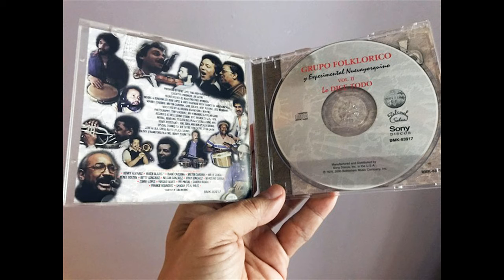Trompeta N Cuero by "Grupo Folklorico Y Experimental Nuevayorquino"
This second album by this wonderful Latin music project – an ensemble who really live up to their name in the way they work with both folksy styles and more experimental modes – all while hitting the best sort of hip New York 70s vibe! The list of artists here is like a "who's who" of some of the hippest on the scene at the time. This 16 piece band was composed of the finest New York Puerto Rican & Cuban musicians, who combined their own traditional music with the Latin sounds heard on the streets of New York City, percussion from Jerry Gonzalez, Virgilo Marti, and Milton Cardona, timbales from Manny Oquendo, trumpet from Chocolate Armenteros, bass from Andy Gonzalez, and violin from Alfredo De La Fe – who work in a shifting array of musicians who bring new life and energy to each track, in a way that's even more focused and spirited than the group's debut! But like that record, there's plenty of long percussive passages here – definitely rootsy elements, but handled with a more modern sensibility – on titles that include "Cinco En Uno Callejero", "Dime La Verdad", "Aguemimo", "La Mama", and "Trompeta En Cuero".
Full performer name: Grupo Folklorico Y Experimental Nuevayorquino includes: Marcelino Guerra (vocals, guitar); Julito Collazo (vocals, drums, quinto, itotele, agbe shekere); Frankie Rodriguez (vocals, tres golpes, ritmo bomba, tumbadora, hoe bell); Virgilio Marti (vocals, congas, palo, tumbadora); Heny Alvarez, Ubatan Do Nascimento, Willie Garcia (vocals); Nelson Gonzalez (tres); Alfredo De La Fe, Gail Dixon Clay, Noel De Costa (violin); Ashley Richardson (viola); Ron Libscomb (cello); Gonzalo Fernandez (wood flute, tenor saxophone); Alfredo "Chocolate" Armeneros (trumpet); Jose Rodrigues, Reinaldo Jorge (trombone); Oscar Hernandez (piano, Fender Rhodes); Andy Gonzalez (marimba, bass); Jerry Gonzalez (drums, segunda, shekere, tumbadora, quinto, clave).Recorded at Bell Sound Studio, New York, New York on March 23 & 25, 1976.
) and you can also find us at on Facebook by just clicking